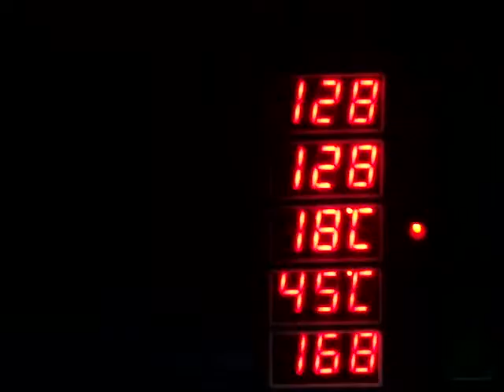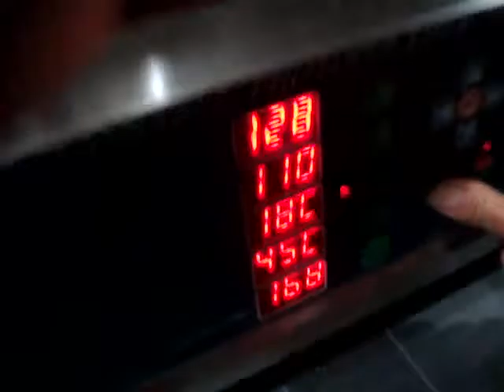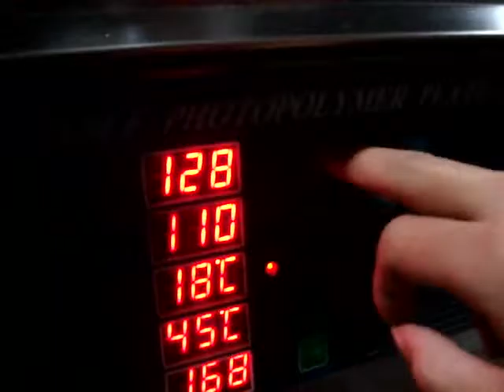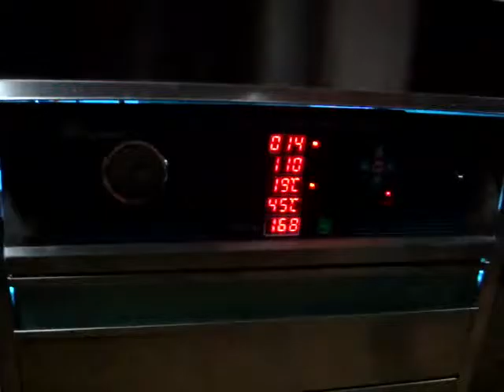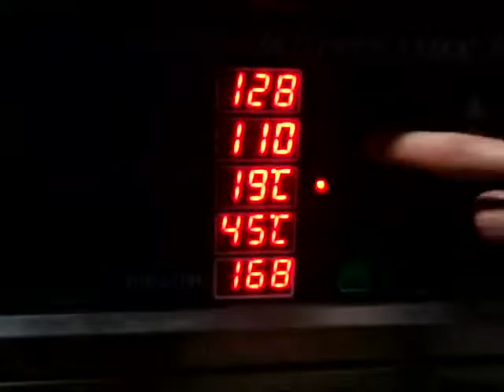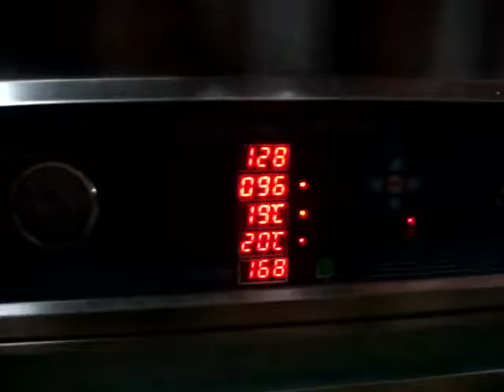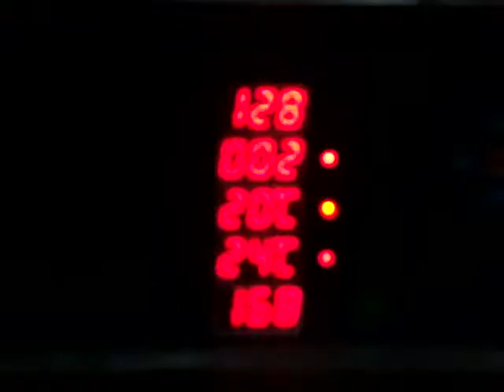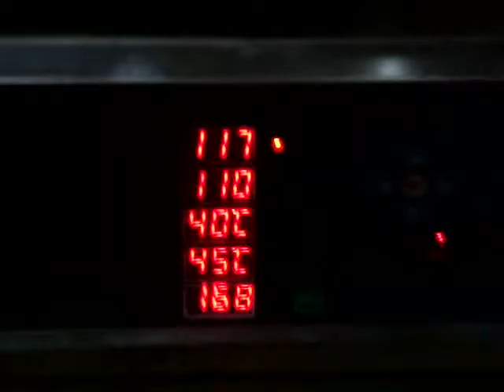C423 Flexo Resin Plate Printing film Making Machine water type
Wechat: msstream

1、Optical imported from Philip, Commutator from Philip.
2、Air membrane with slow reflection ultraviolet imported from Japan.
3、Stainless steel overall, long life of span, eternal stainless.
4、Computer Single-sheet Program control, electric digital display.
5、Fur silk imported from Japan, Aluminum-alloy chassis, ease of adjustment.
6、Consistent temperature air blade, imported motor with strong blowing force, fast dring.